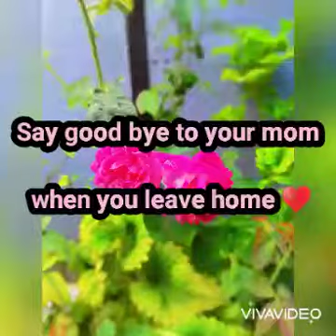Life inspiration quotes and motivational lines MotiveBro